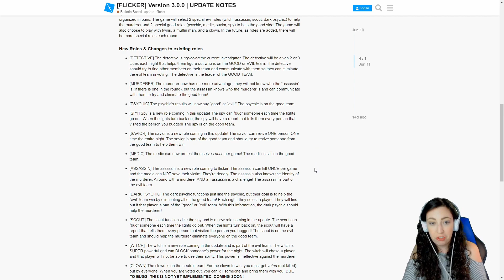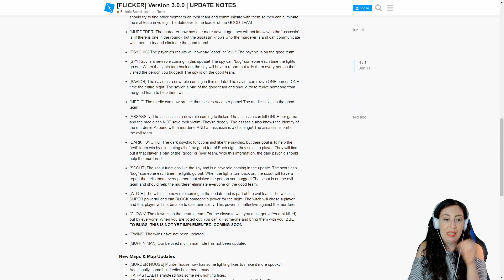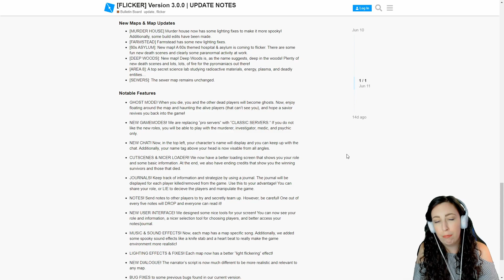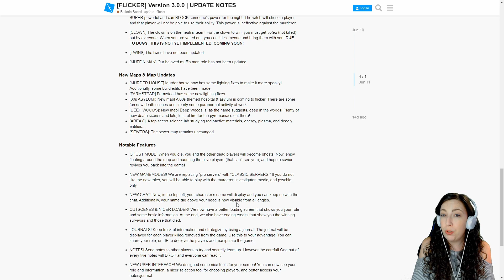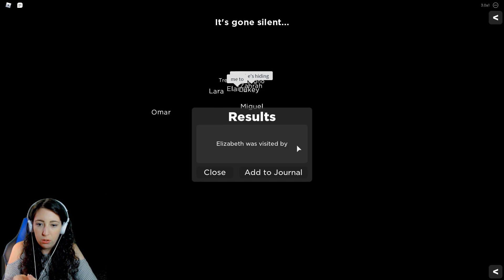*NEW* ROLES + MAPS in Roblox FLICKER!!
Flicker is a murder mystery style Roblox game with so many unique roles to get! Help your team eliminate the other!